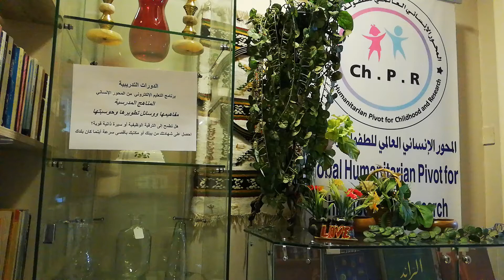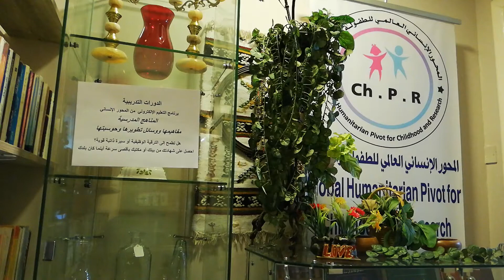20 المناهج المدرسية: مفاهيمها وتنمية قدراتها وحوسبتها/ موقع دوراتك dawratak